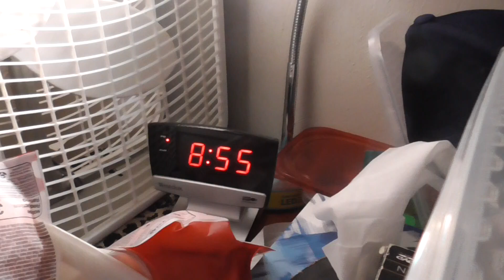00070 cool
cool